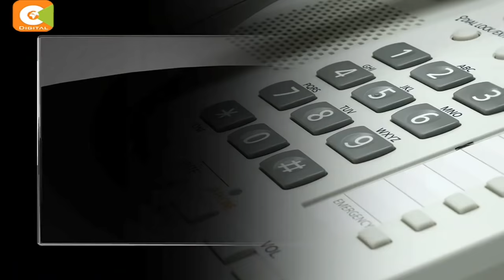South Sudan President Kiir appoints new Vice President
South Sudan President Salva Kiir has replaced his long-time rival vice president Riek Machar in what has been termed as a blow to a peace deal aimed at ending more than two years of civil war. Mining minister Taban Deng Gai will take over the vice presidency just days after the opposition faction said he was taking over its leadership from Machar.But as mercy Kandie reports, leaders allied to Machar say they do not recognise Deng